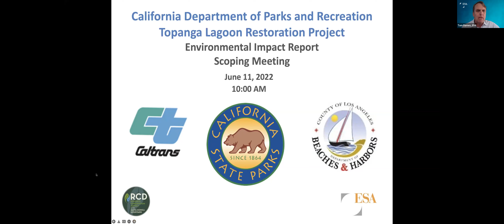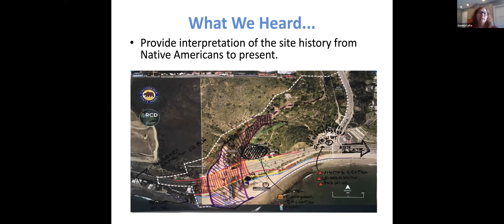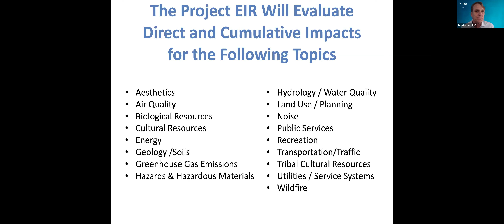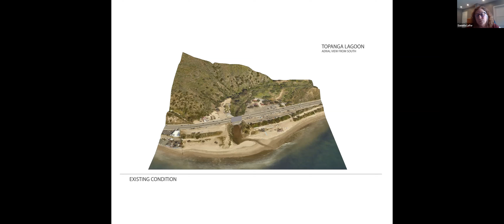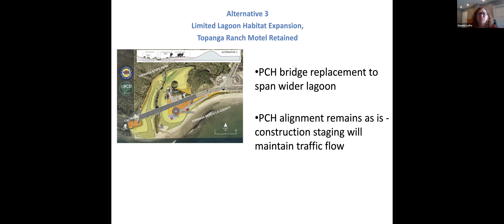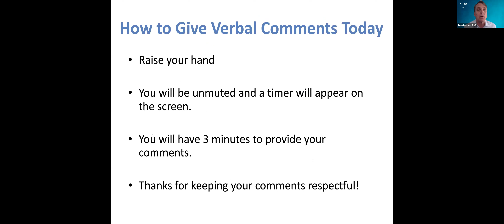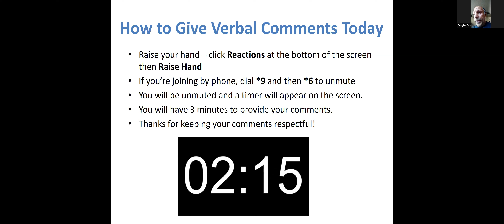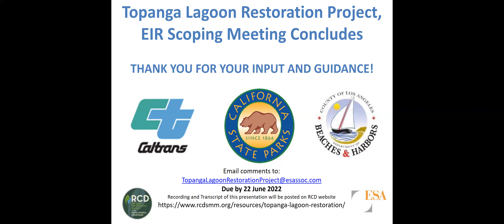Topanga Lagoon Restoration Public Scoping Meeting June 11th, 2022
California State Parks and the Resource Conservation District of the Santa Monica Mountains sought public input on the proposed restoration of Topanga Lagoon and the efforts to protect and enhance its biological, cultural, and recreational resources.

The Topanga Lagoon Restoration Project would expand Topanga Lagoon from 1 acre to 7-10 acres, reconstruct an existing Pacific Coast bridge to accommodate a wider lagoon, and improve visitor services and coastal access. More information regarding the project is available